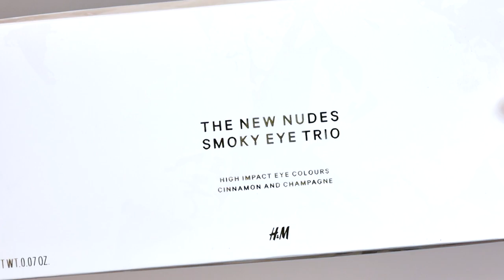CRASH TEST H&M BEAUTY & SURPRISE I BEAUTYBYLOU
DÉROULE POUR LES INFOS POULETTE

Je découvre et teste en direct les produits de la gamme H&M Beauty qui vient d'arriver.

Ce que je porte :

Haut Jacqueline Riu

Et sinon je filme avec le lumix G7